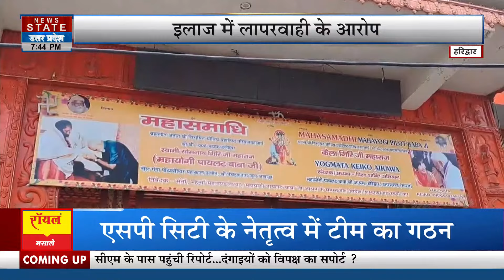Haridwar में दीप महोत्सव के खर्चे पर सवाल | RTI | Uttarakhand | Latest News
News State Apps डाउनलोड करें:
Download Android and iOS Apps for more updates: